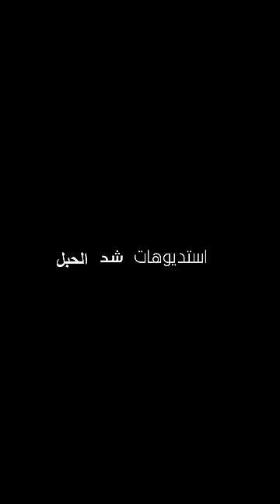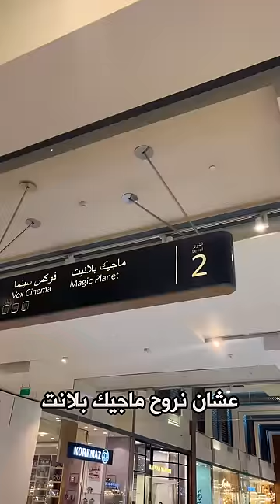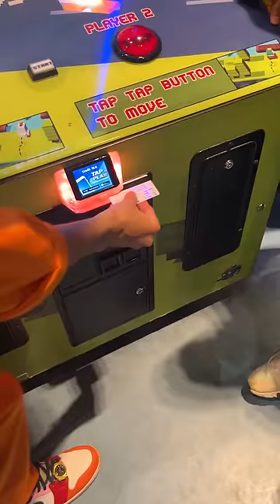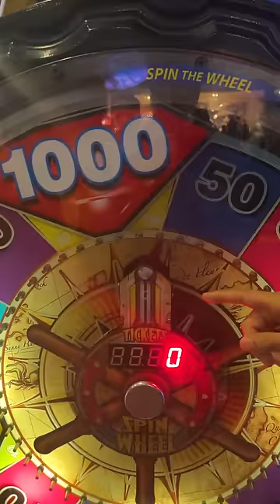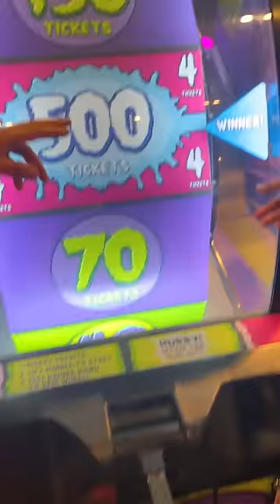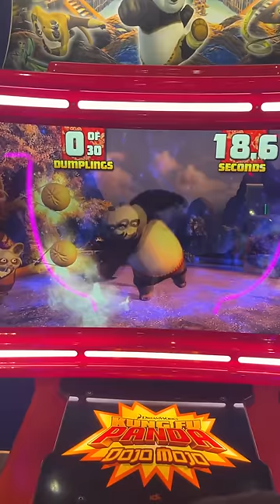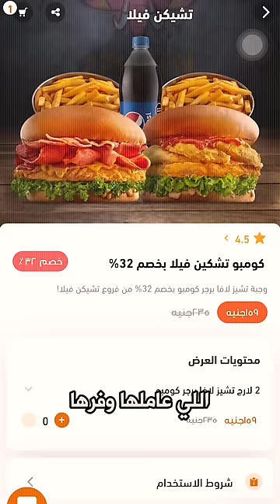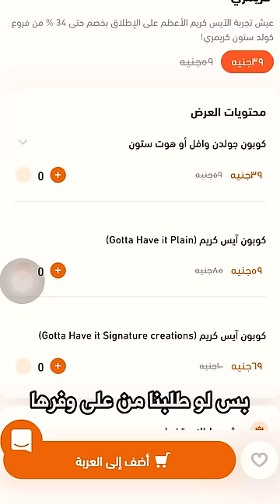اكبر مكان للالعاب في مصر! - تعمل ايه لو عايز تلعب فيديو جيم؟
تعمل ايه لو عايز تلعب فيديو جيم و تاكل و تحلي و تخرج و تتفسح مع اصحابك
النهاردة خدت اصحابي و هنروح مول مصر نخرج خروجة جامدة